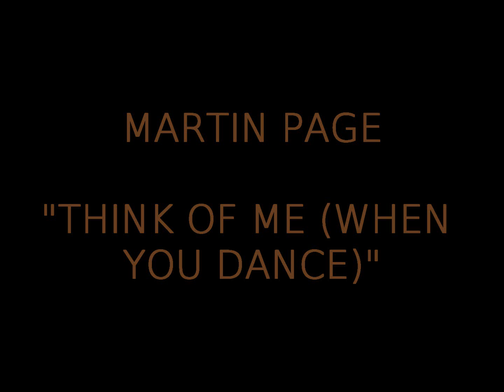Martin Page--"Think Of Me (When You Dance)"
If you like what you hear, you can get the track and/or album or on iTunes.

And if you aren't a fan of Martin Page on Facebook or MySpace, now's a great time to join!

And the song and cover art are, of course, Copyright Ironingboard Records.